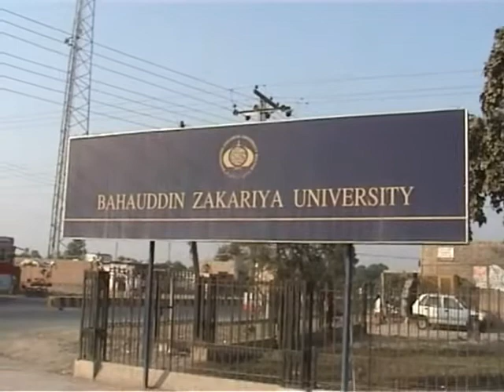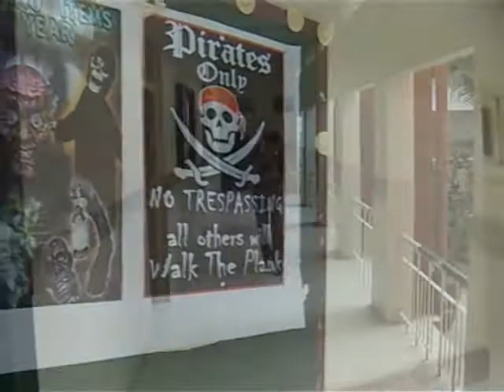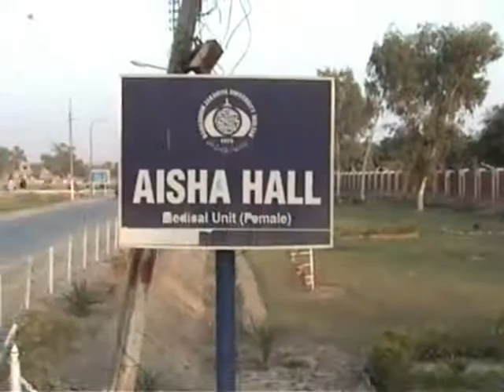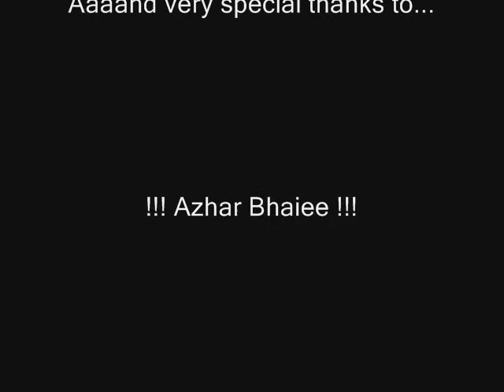Yeh Pal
MBA Farewell - BZU Multan